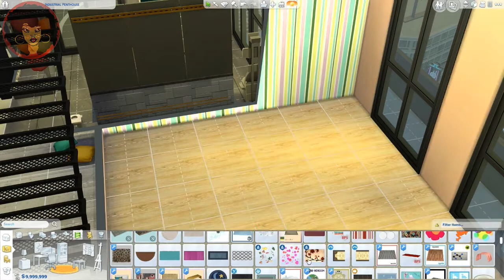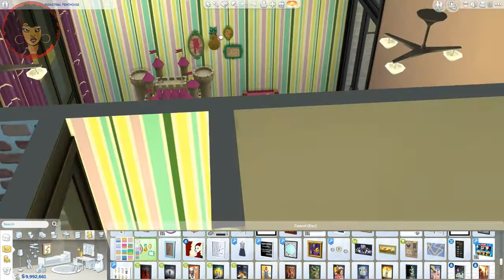The Sims 4 || The Rocca's || Part 2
Today, we get to follow Paolo around to take a look at his store and gym but not before making over Seven's room. Hope you enjoy the video :)

Origin ID: DesireSimss (Make sure to include CC under the advanced option to find me)